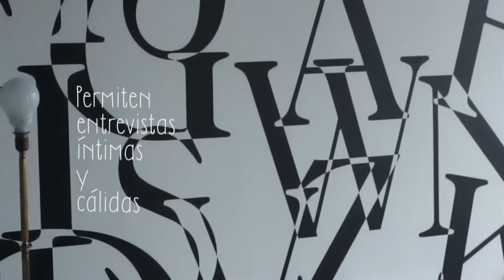Marcos Yánez (CorroLuegoEscribo.com) - (Conociendo Marcas Personales en ¡Qué te Parece!)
Aproximadamente 11 minutos para el espacio de entrevistas "Conociendo Marcas Personales" del Blog: ¡Qué te Parece!
Localización:
Hotel Bed&Chic, Las Palmas de Gran Canaria.